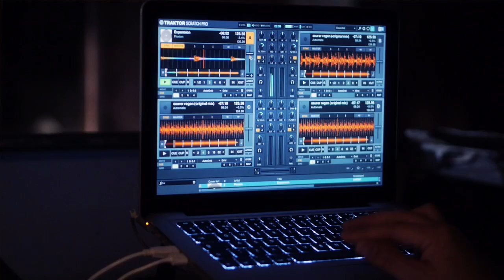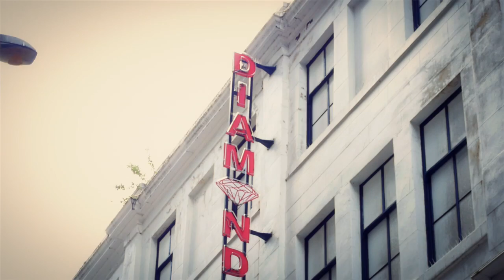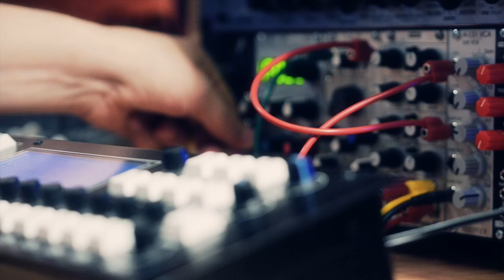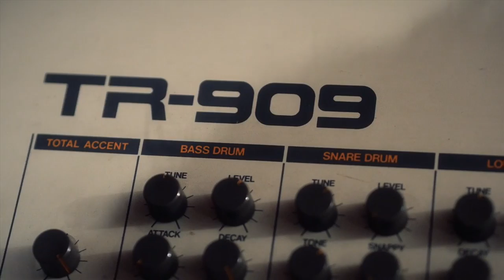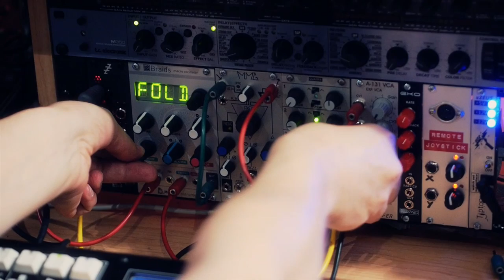Slam "Reverse Proceed" - The Documentary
Glaswegian duo Slam have returned with a brand new album, their most ambitious body of work to date. Reverse Proceed is the culmination of the pair's 22-year-long career, a seamless piece that explores the concept of sequence. To mark the occasion, THUMP have been granted an exclusive insight into the making of Reverse Proceed from Stuart McMillan and Orde Meikle themselves.

Soma Records: SomaRecords
SLAM: SLAM.soma